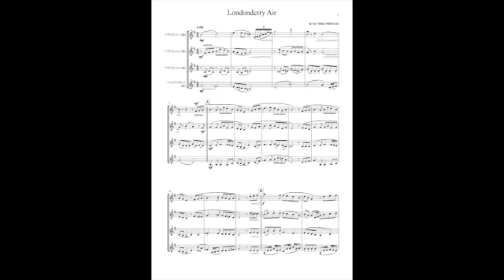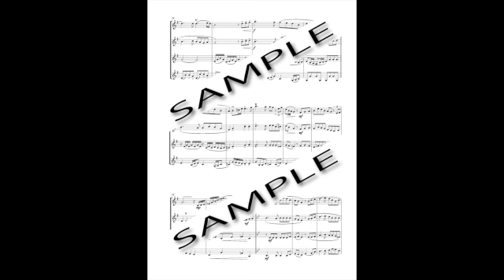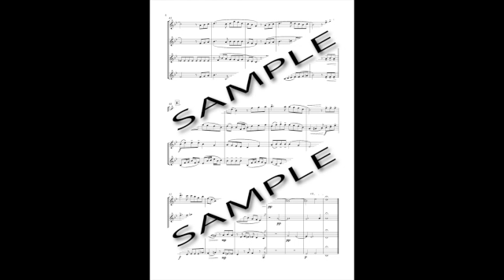LondonderryAir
楽譜のお求めは「弦カル本舗」で。
「弦カル本舗」はJ-POPや洋楽や映画音楽やジャズなど、弦楽合奏や室内楽の編曲譜を取り揃えております。